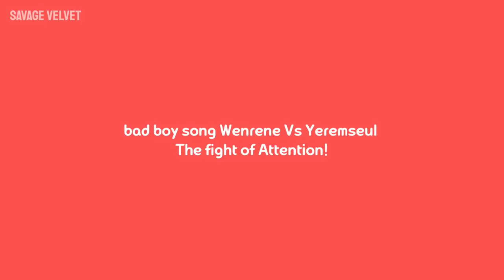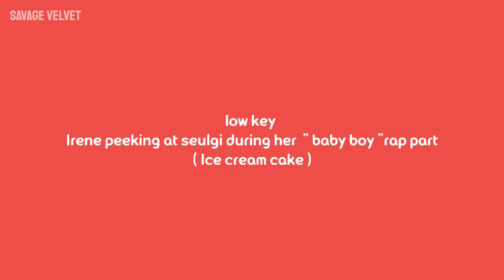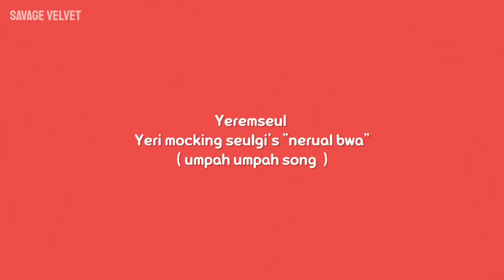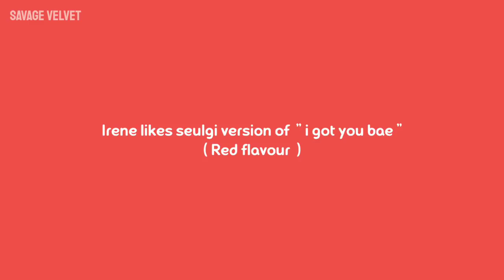Red velvet on stage things👀 part 1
Red velvet teasing flirting moments on stage

All rights to real owners

I don't own any of these videos this is just for fun purposes only it's just a hobby of me to make funny videos related to red velvet all videos refer to their owners